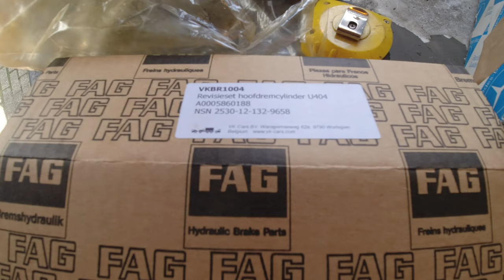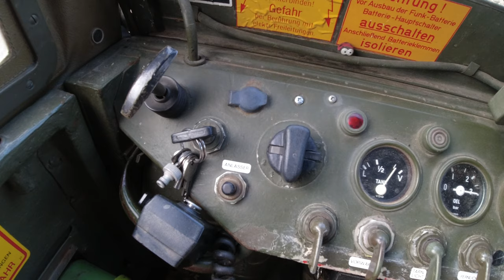Unimog 404 vlog 14: General maintenance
There's always something that needs to be fixed on the old Unimog.

We had a leaking carburetor, a malfunctioning wiper motor, and Odin had some trouble with the brakes again.

It all needs to be repaired before our big upcoming adventure!